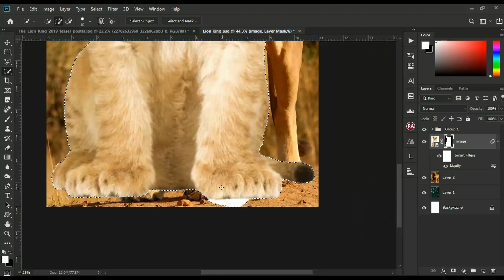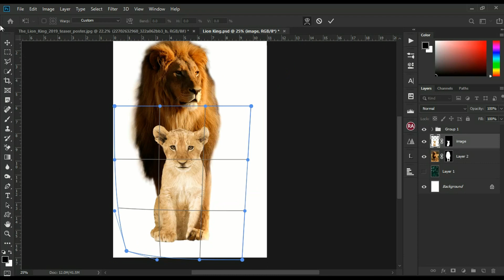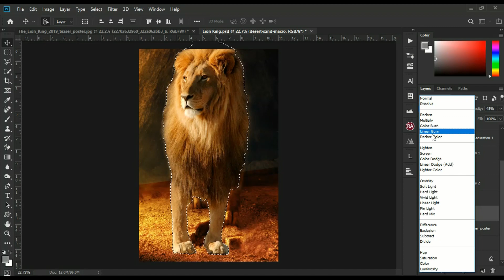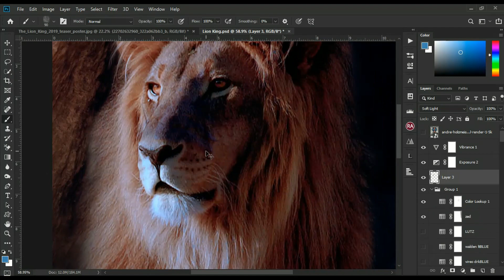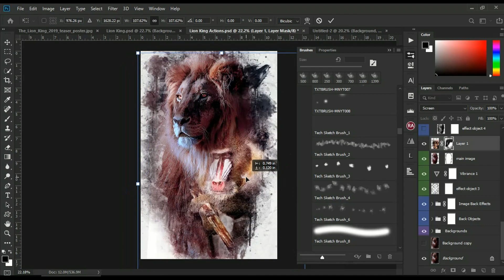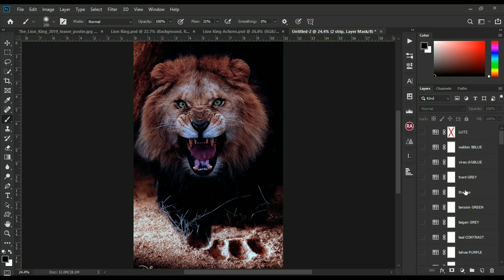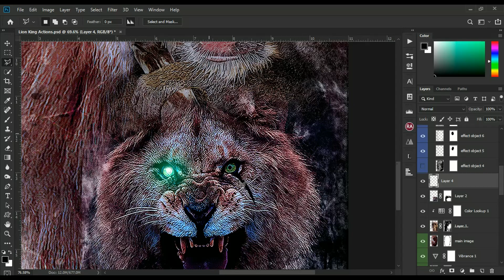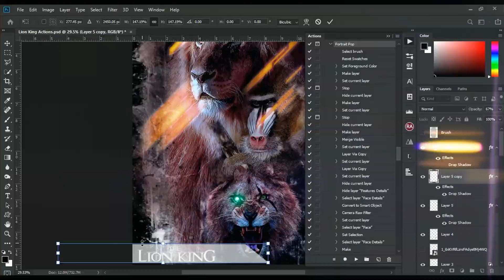Making The LION KING 2019 Movie Poster - Photoshop Actions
About this episode: Making TheLionKing2019 movie poster was tons of fun! Here you will see how to find multiple animals, composite them together, adjust lighting, contrast, detail, highlights, dodge and burn, applying photo filters, running PhotoshopActions, adjusting the action for style and creating a cinema style Lion King 2019 Movie Poster via masking and layers.

• Monday: 3pm
• Friday: 5pm

Song: The Lion King
ARTIST: Its Danny T